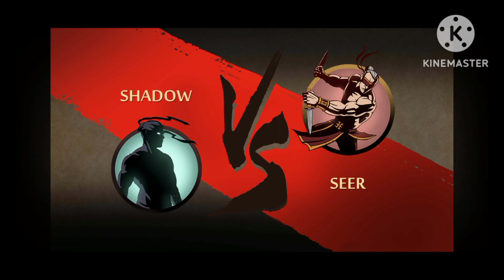HOW TO DEFEAT SEER AND VELVET ?